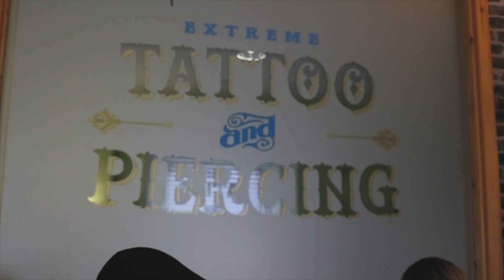Fallout Tattoo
Fallout 4 Power armour tattoo done at Extreme Tattoo and Piercing by  Jbeve.